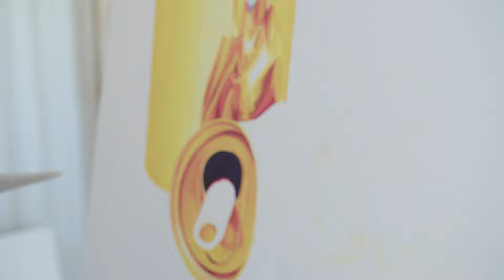MORGAN BISOUX - Afterparty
Du 13 avril au 25 mai 2022
Rue Haute - 1000 Bruxelles

Artiste peintre, Morgan Bisoux travaille, dans sa série Gold, l’un des plus grands thèmes de l'Histoire de l’Art : les jeux de lumière. C’est avec dextérité que l’artiste apprivoise la peinture à l’huile et les réflexions de la lumière, les ombres nacrées et les couleurs arcs-en-ciel qui en résultent.

Les canettes en aluminium constituant la série AFTERPARTY offrent à Morgan autant de reflets qui lui permettent de capter cette iridescence sur la matière lisse et brillante. Les conversations de la matière et de la lumière la guident dans la construction de l'image, et puis dans son travail appliqué de reproduction minutieuse d'après photo.

Derrière cette étude se cache une thématique profonde et engagée : l'environnement. L'artiste fait un parallèle entre la dualité de l'époque dans laquelle nous vivons, entre construction, déconstruction, consommation et préservation des ressources.

L'engagement de Morgan dans les sujets de sociétés se retrouve également à travers sa série de portraits. Féministe, l'artiste dépeint des femmes marginalisées et enjolive leurs réalités grâce à la lumière et ses reflets poétiques.